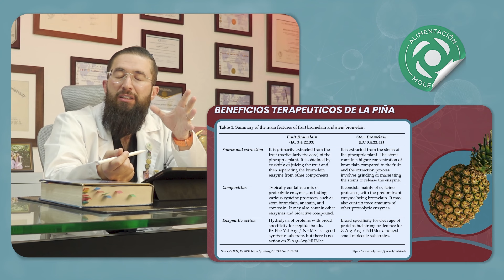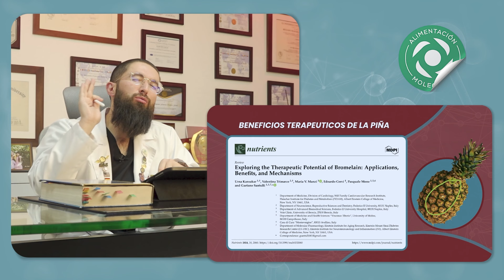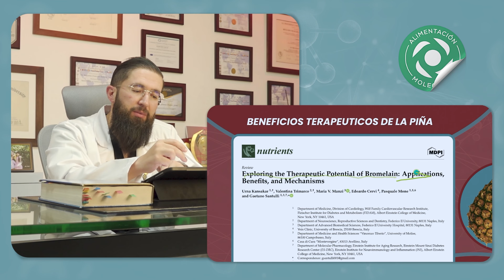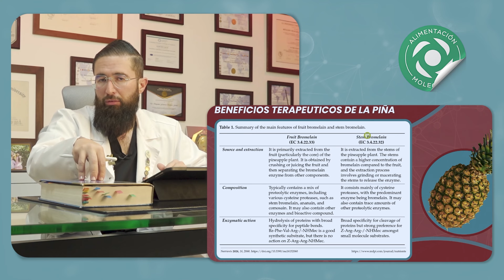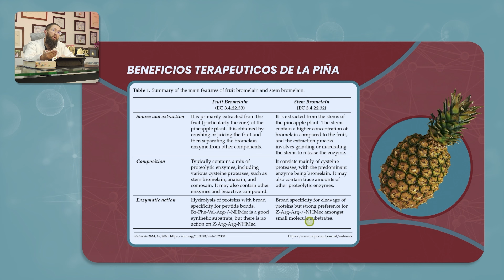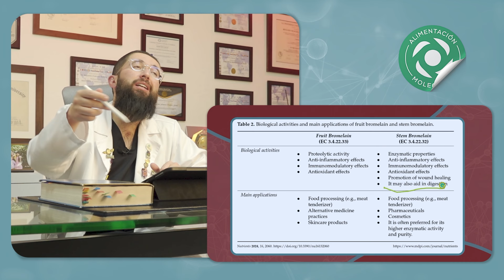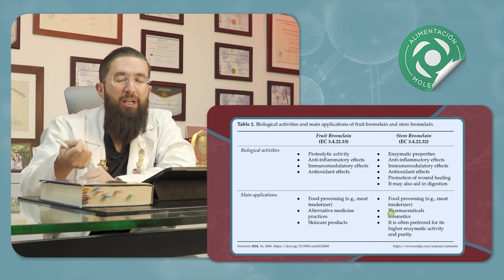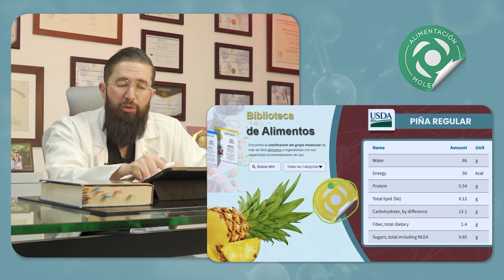Cascara de la Piña Rica en Bromelina - Conferencia #86 - Dr Benjamín PhD (fragmento)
🍍 La piña ayuda a digerir mejor las carnes gracias a la bromelina que se encuentra en su cáscara. Acompaña tus comidas con piña para que tus músculos absorban los beneficios de la proteína.